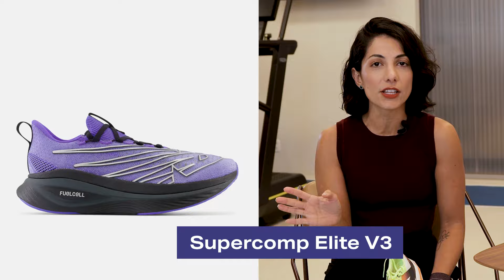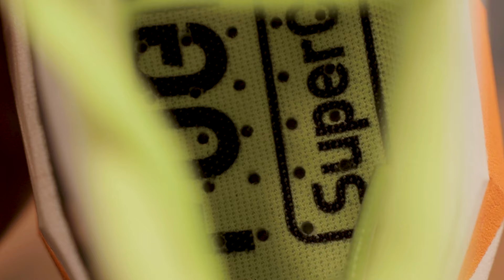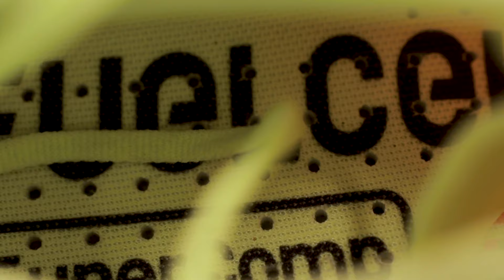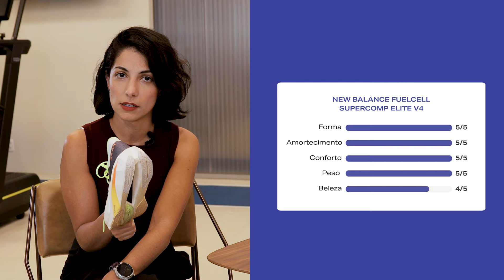SC Elite v4 da NEW BALANCE | O tênis com placa de carbono mais ESTÁVEL que já usei!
🏃‍♀️ CONHEÇA O VIVA A CORRIDA, meu programa online para Corredores (para iniciantes, amadores e experientes)

📈 Para AVALIAÇÃO BIOMECÂNICA e tratamento de fisioterapia, entre em contato com a Clínica Raquel Castanharo

👟 ALÉM DA BIOMECÂNICA: meu curso online para profissionais da saúde que querem ser referência entre os corredores. Lista para receber todas as informações da próxima turma

🍎 PARCERIA DOBRO: suplementos esportivos plant-based comprometidos com o nosso corpo e com o meio ambiente.

Apresentação 0:00
Forma 1:37
Conforto 2:13
Amortecimento 3:36
Peso 5:12
Beleza 5:47
Custo-beneficio 6:54
Encerramento 7:28